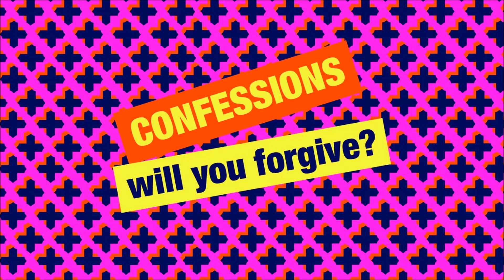Simon Mayo Classic Confessions - My Whole Wide Went Zoom